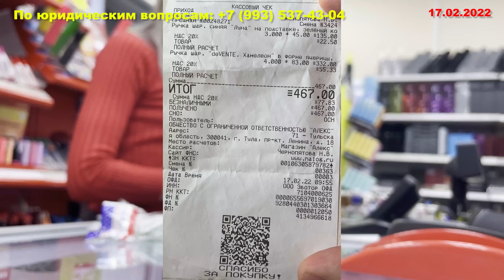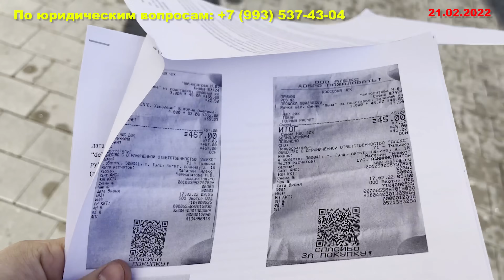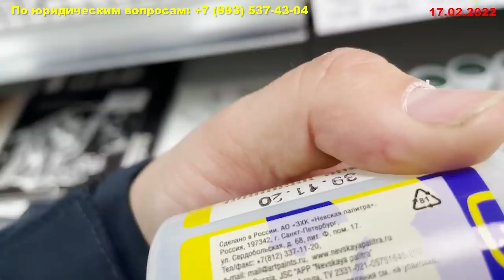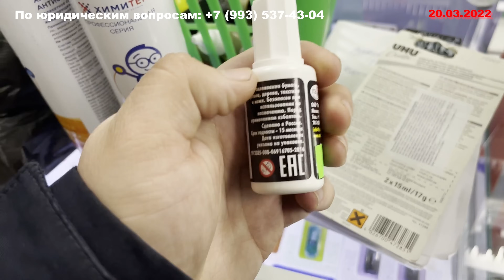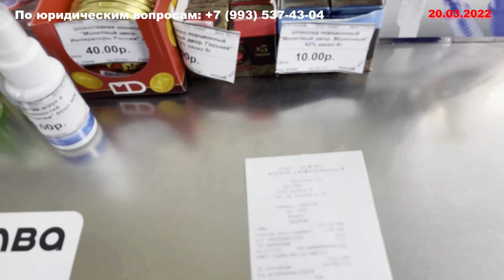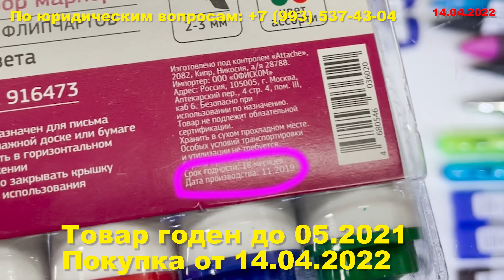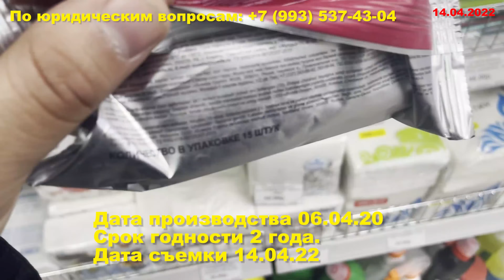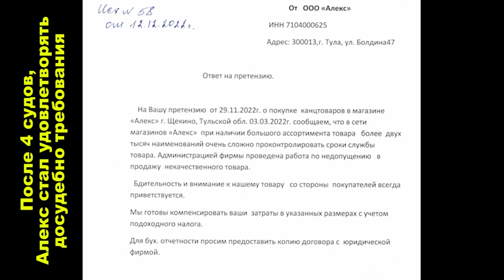ПОКУПАТЕЛЯ ПОСЫЛАЮТ НА *** В МАГАЗИНЕ КАНЦТОВАРОВ | ПОЛНАЯ ВЕРСИЯ